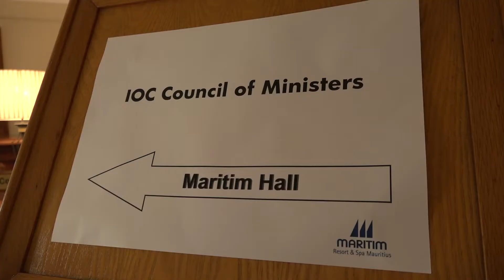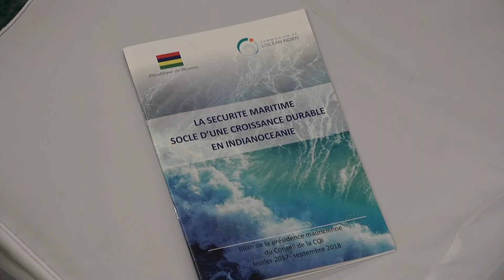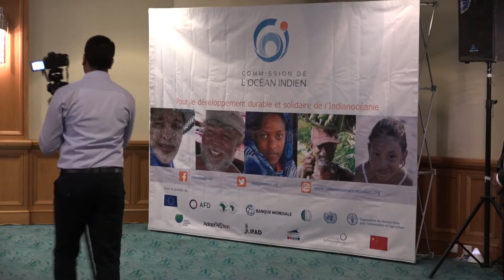Actualité - La 33ème Commission de l'Océan Indien à Maurice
Le 33ème conseil des ministres de la Commission de l’Océan Indien a eu lieu le mercredi 12 et jeudi 13 septembre à Maurice.
La délégation réunionnaise était composée du vice-président du Département, Daniel GONTHIER, des représentants de l’État et de Didier ROBERT, comme chef de délégation.
Un reportage à Maurice de 974 TV

Suivez nous !!!